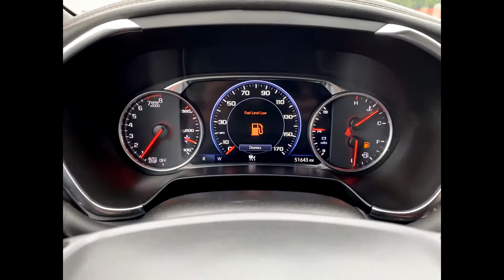Used 2019 Chevrolet Blazer Premier Detroit, Warren, Sterling Heights, St Clair Shores, Southfield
2019 Chevrolet Blazer Premier 3GNKBKRSXKS690734 Video

This 2019 Chevrolet Blazer Premier 3GNKBKRSXKS690734 is full of phenomenal features such as: